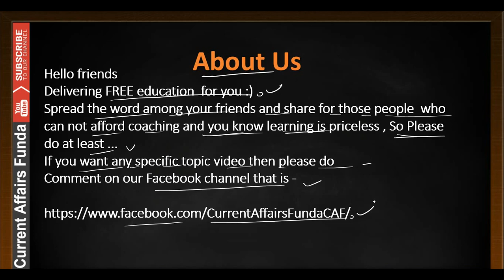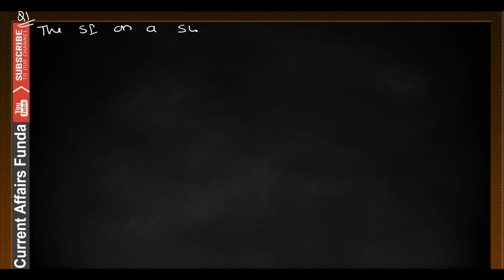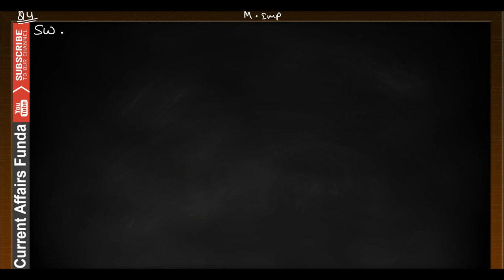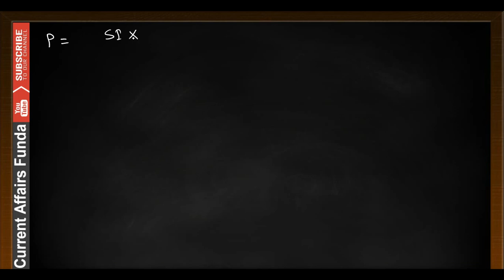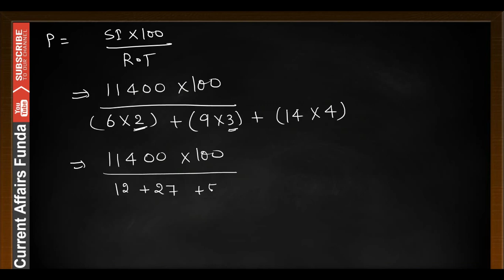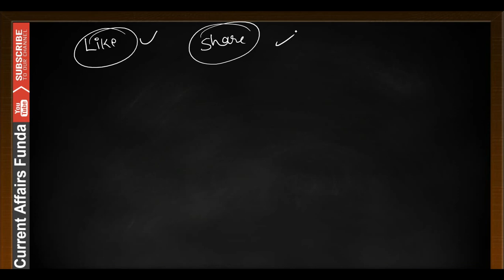simple interest and compound interest (PART-8)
Questions on simple interest and compound interest are a regular feature in the exam. However, it is sometimes seen that candidates experience difficulty in solving these questions and end up losing important marks.To avoid this from happening, We are providing you the tips and tricks for cracking SI & CI questions.

Watch Quantitative Aptitude Videos chapter wise

Bank Descriptive Paper : Letter and Essay